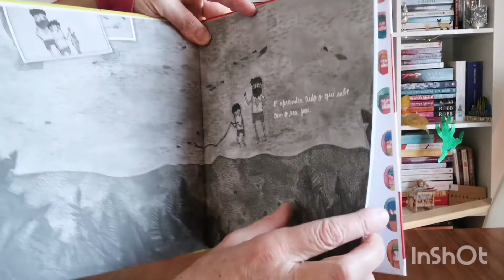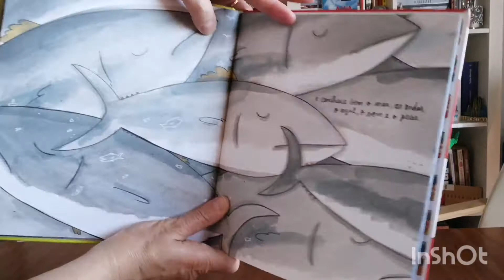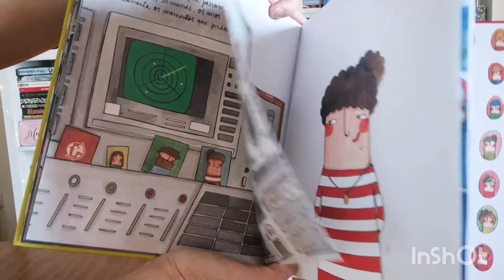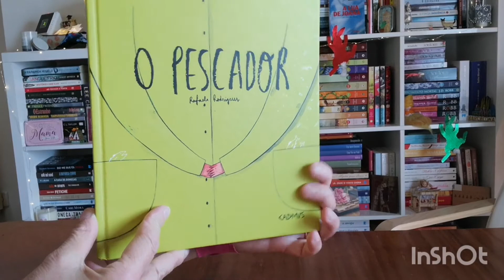"O Pescador" de Rafaela Rodrigues